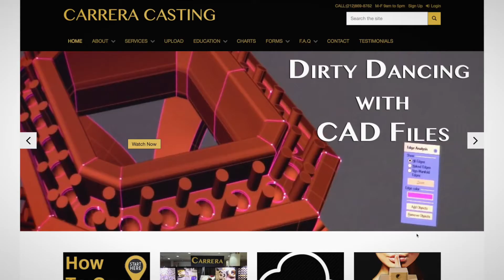Metallurgy Episode 4 Sustainability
In an effort to clarify the important topic of “Sustainable Sourcing”, Carrera’s metal expert Eric Schwartz walks us through the process. Today's customers want to know where their metals come from, how was it procured and how were the people treated that produced it.
See how all of our metals have third party verification that they were procured in an ethical and legal manner.

Not only are we passionate about the source of our metals, but we guarantee it.